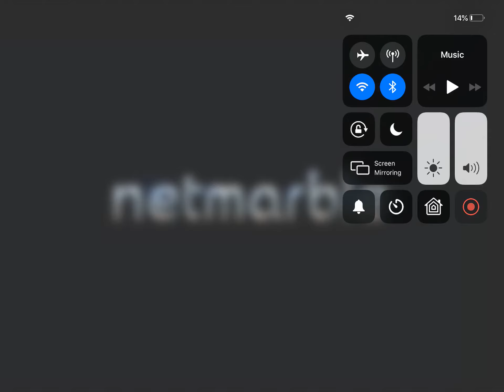Marvel future fight spiderman captain marvel and captain America